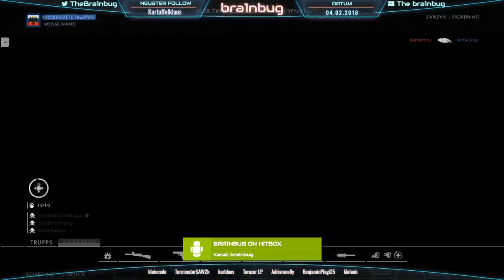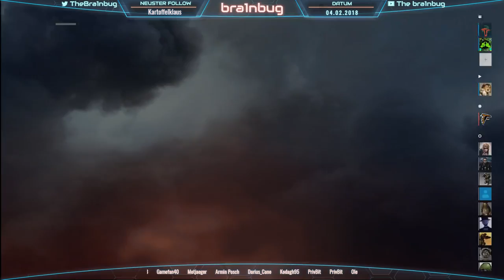Battlefield 1 - Lucky Numbers | Gameplay by bra1nbug [GER/DE]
Grundlegende Altersfreigabe: 18+